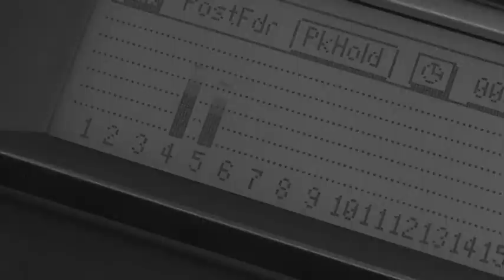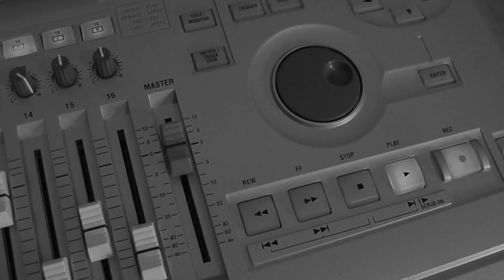Worry So Bad | Matthew Silverman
Worry So Bad
By Matthew Silverman
Album: This Radio, My Church

Lyrics:

And so
You finally came down.
You finally came around again, my friend.
And though
You said it was easy.
You think its so easy then you bend.

So why should I divide
My time between both sides?
It all comes down on you
Ive been there too.
Youre pulling me through.

(Whoah, whoah)
And all I have to do.
(Whoah, whoah)
Is just fall in love with you.
(Whaoh, whoah)
Fall in love with you.
(Whoah, whoah)

I wouldnt worry so much.

Its all about touch.
Its all about the way you feel so real.
But wait
Theres something more to it.
I think I can do it all, but then

Why am I surprised?
Im missing all my lines.

(Whoah, whoah)
(Whoah, whoah)
(Whaoh, whoah)
(Whoah, whoah)

I wouldnt worry so bad.